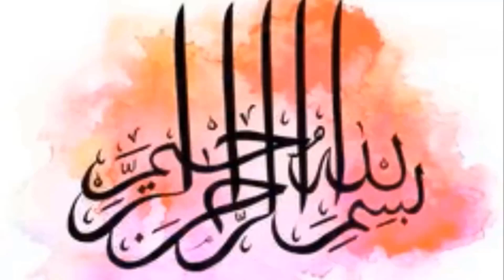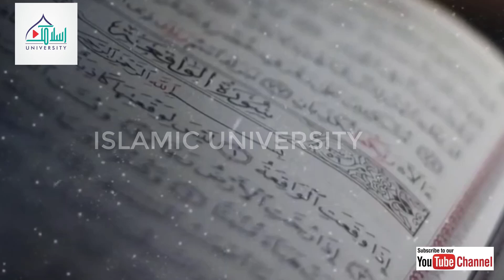Hazarat Ibrahim AS Ka Namrood Sa Manazra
Hazarat Ibrahim AS and Namrood Ka Aik Qisa l Hazarat Ibrahim AS aur Namrood Ka Manazara l ISLAMIC UNIVERSITY presented Short Bayan in the light of Quran & Hadith.. Click the following Link to watch more Islamic Videos. All the Viewers are requested to kindly connect to Islamic University.